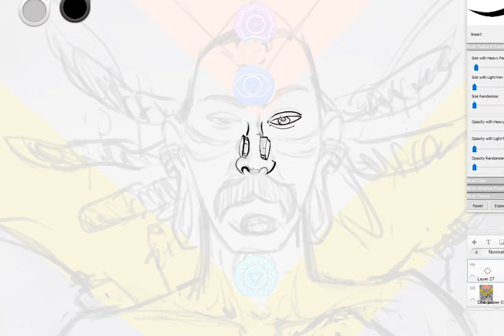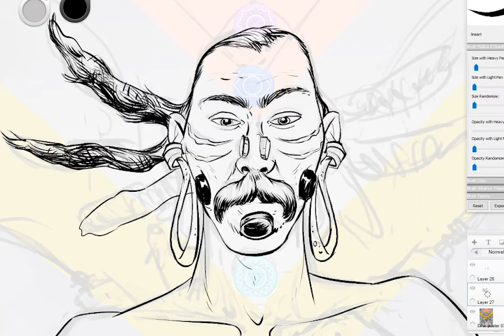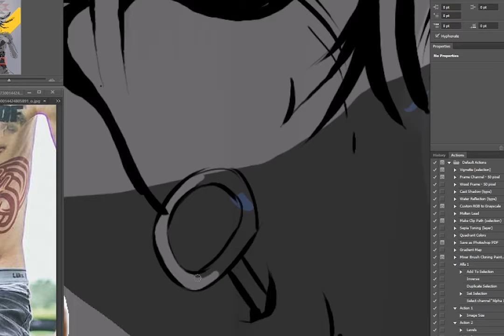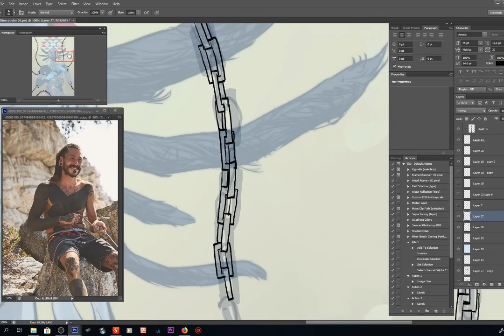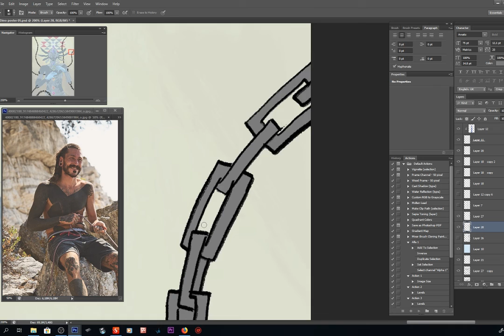Gentle Soul Body Piercing illustration / PICARTO TV video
Marko Dješka art
27. siječnja ·
Gentle Soul Body Piercing illustration / WIP video
WIP video of my illustration I've made for Svečano Otvorenje of Gentle Soul Body Piercing studio☀️portrait of my friend Dino Helvida 💜
WIP video speed x800